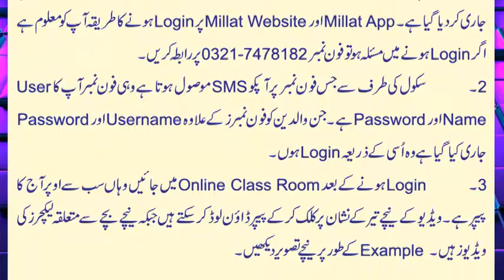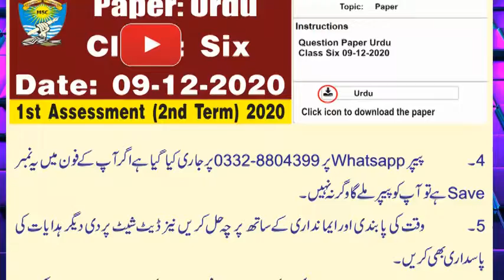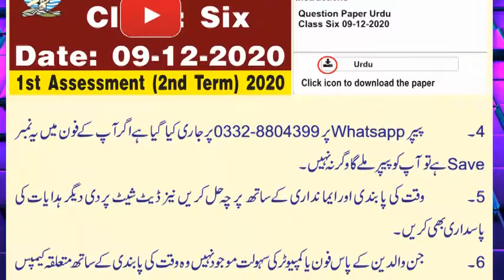Paper English (L) | Class Two | 2nd Assessment | Instructions About Papers Solution |Millat School